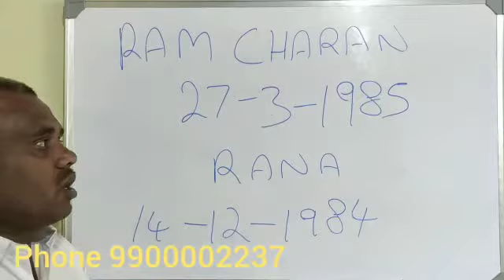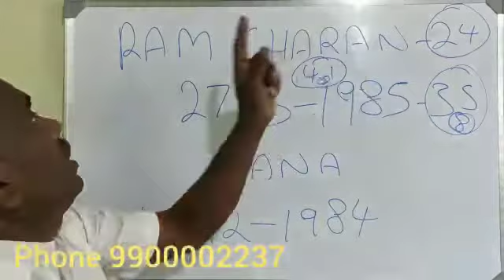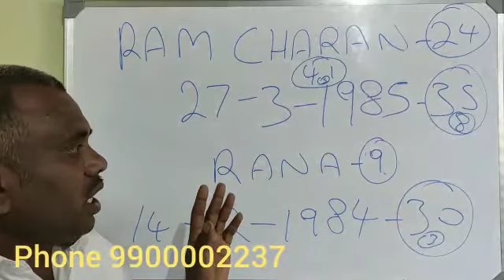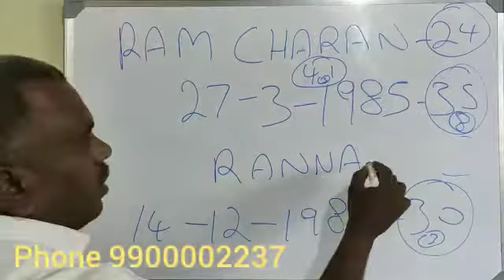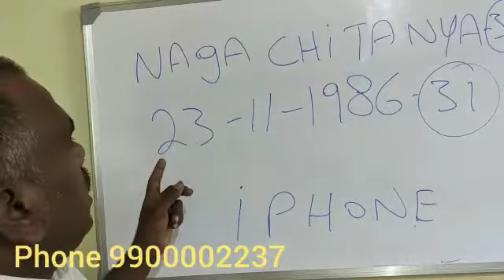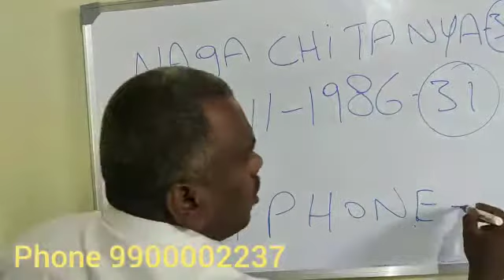6.Ram charan Rana Naga chaitanya numerology